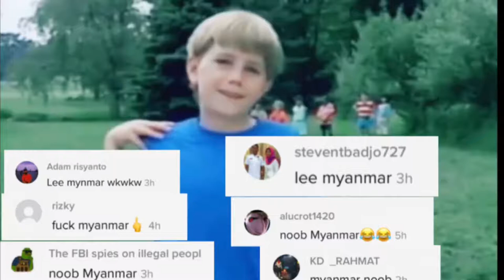Who say lee Myanmar 🤷🏻‍♂️🤷🏻‍♂️